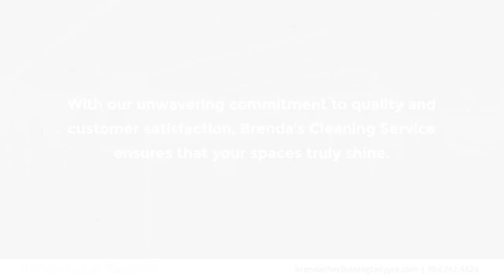Brenda's Cleaning Service Jacksonville Florida 32219